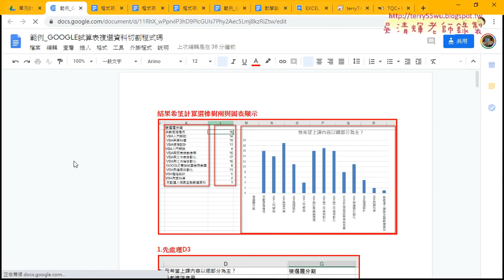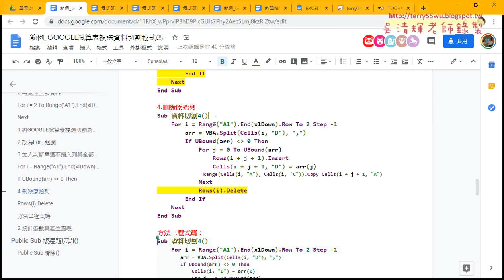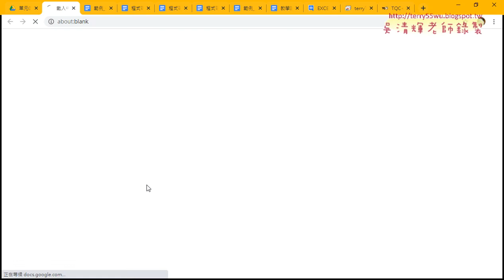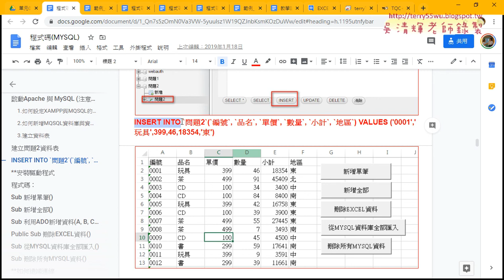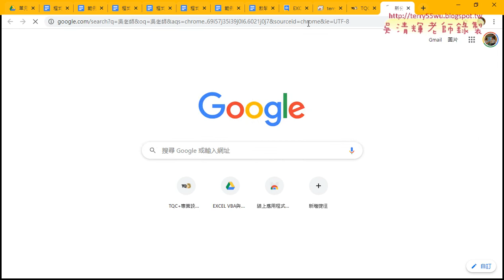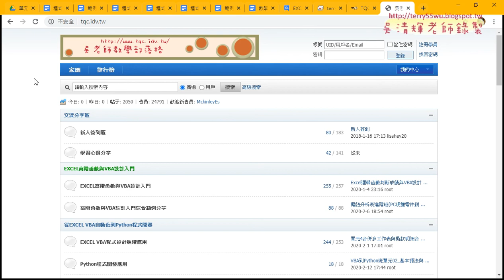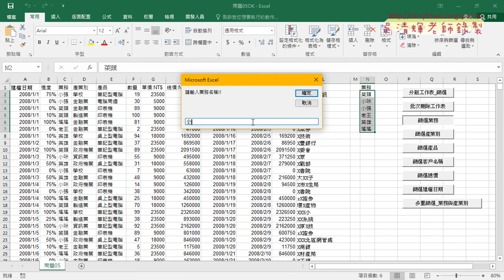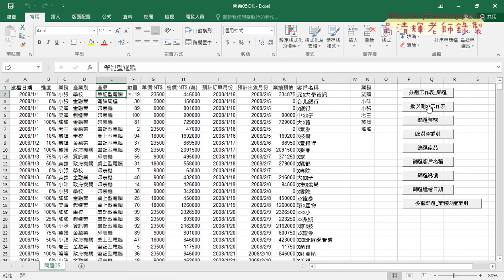06 單元2資料庫說明與分割資料